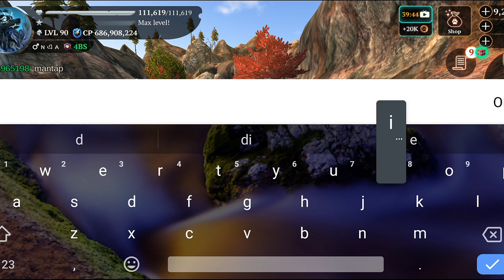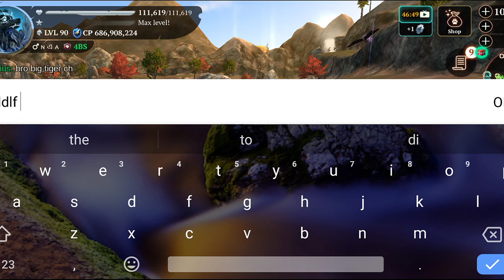the wolf - Tibetan yak Champions❗thewolf